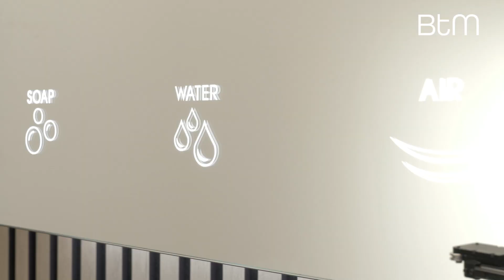Nueva solución Detrás del Espejo de Mediclinics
¿Quieres darle un plus en diseño, confort e higiene a tus proyectos de baño?
Descubre nuestra solución Detrás del espejo:  Minimalismo, higiene y sostenibilidad
Con nuestra solución detrás del espejo los usuarios podrán lavarse y secarse las manos sin moverse de la estación de lavado, por lo que es ideal para espacios de alto tránsito.

Lavado y secado de manos en un mismo espacio:
Sistema de lavado y secado de manos integrado detrás del espejo
Detección automática para un mayor ahorro
Espacios de baño limpios y ordenados
Mecanismos regulables
Con pictogramas LED para un uso intuitivo
Fácil instalación

Elige la solución más adaptada a tus necesidades:  Con armario incluido o bien, tu pones el armario y nosotros los elementos.